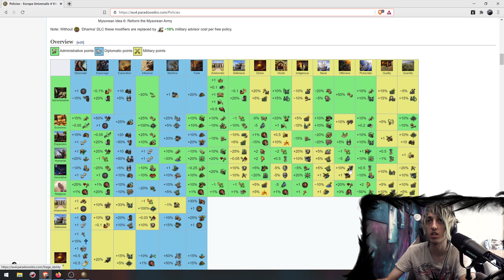Europa Universalis IV Tuto #6 | Le Commerce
Le tutoriel sur le Commerce commence à 17:05